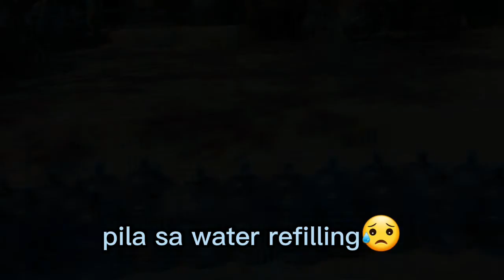Bohol situation a week after typhoon Odette struck/pahirapan sa pila😥